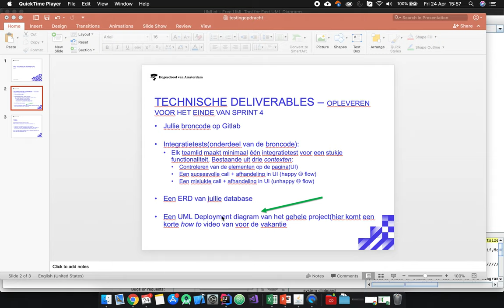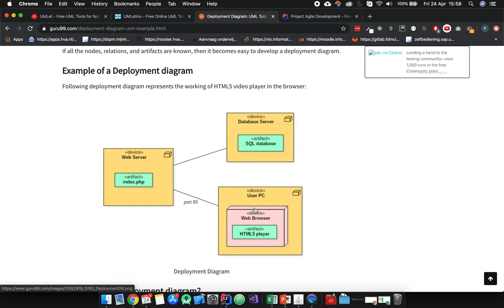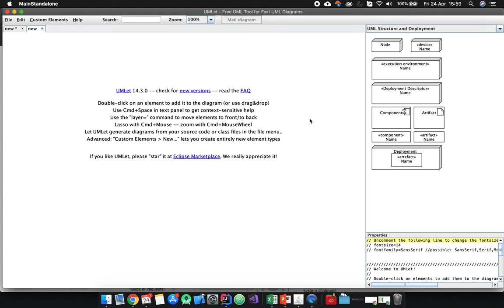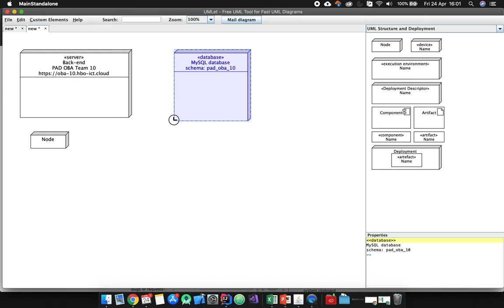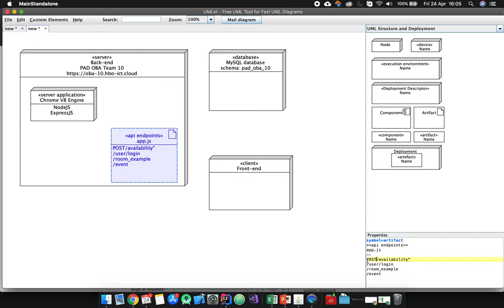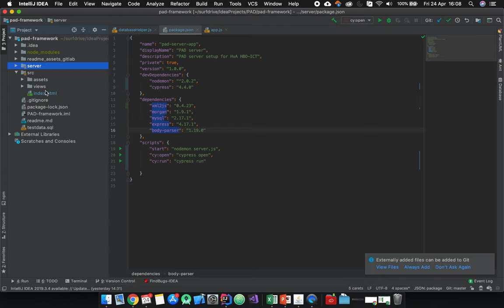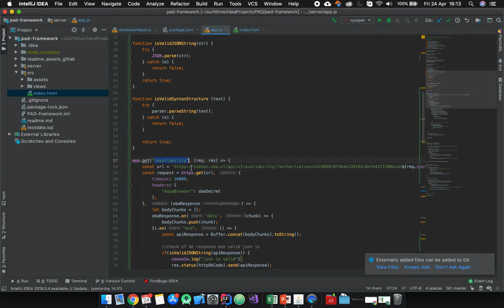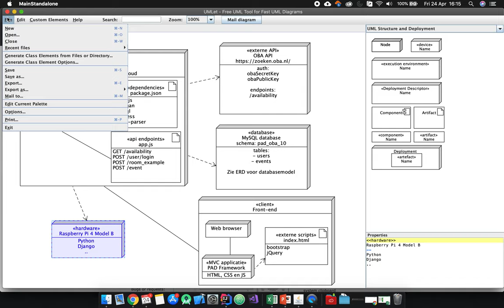PAD - UML Deployment Diagram maken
Gebaseerd op de structuur van de 1.0 versie van het framework. Zorg dus dat je het aanpast op de 2.0 versie!